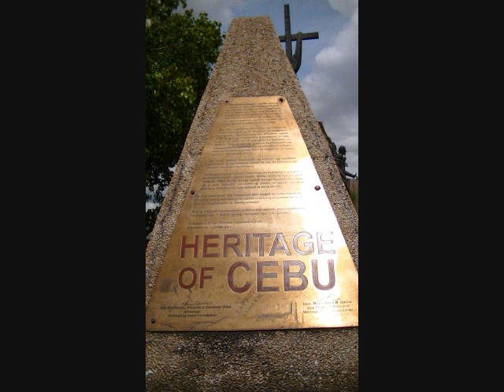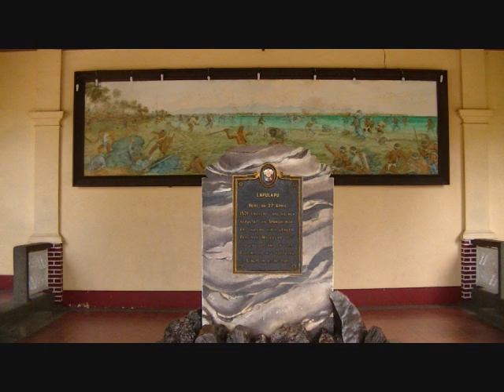magellan story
POESQ POETIC MOVIE "Magellan Story in Sebu"
Produced by Uemura Taeko, Shimoda Kikumi, Sumikura Mariko
マゼラン終焉の地、フィリピン・セブ島・マクタン島の歴史遺産をめぐり
「セブ・マゼラン物語」を詩的映像にしました。言葉ない物語をお楽しみください。